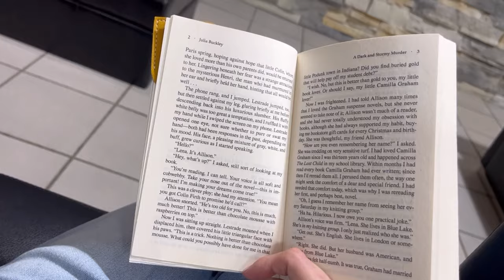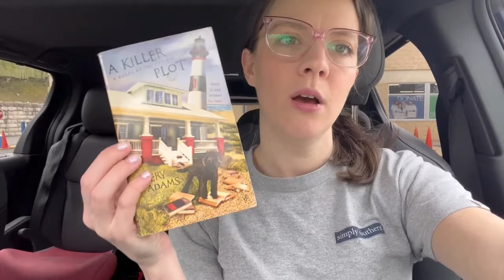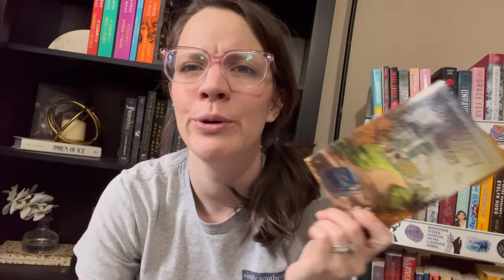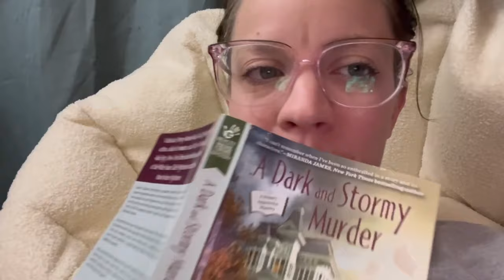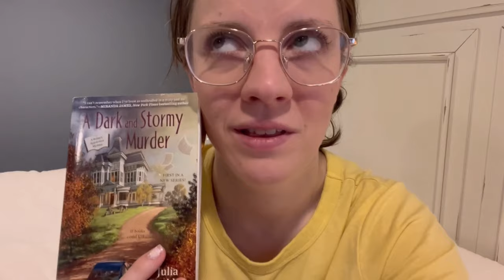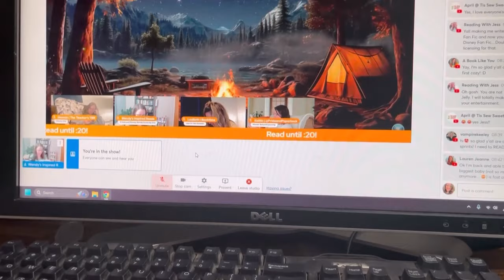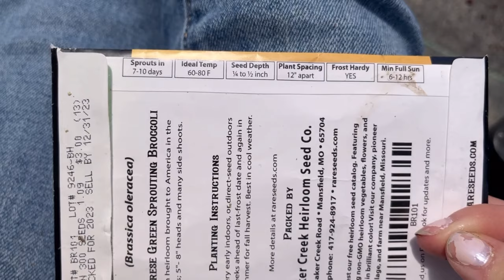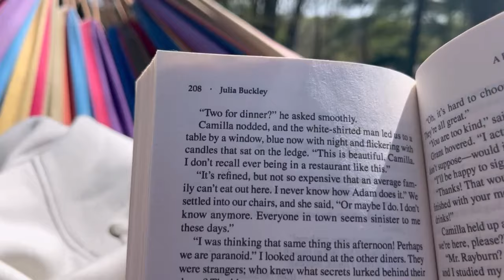Weekly Vlog | Preview of New Homesteading Channel | Reading Vlog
Hi Friends!
In this video I try out cozy books for the first time, take you through my life in a week, and show you a preview of a new channel to come!

Booktubers mentioned in this video and recorded in this:
Keisha's Booktube:  @ABookLikeYou
Keisha’s Christian Book Club:
Hannah's Channel: @theteacherstbr
Yvette Instagram & Future YouTube:
Jordan’s YouTube:
Kaitlin’s YouTube: @prideandpaperback
Leas YouTube: @booktime90

Videos Referenced Or Featured In This Vlog

Amazon Book Wishlist: